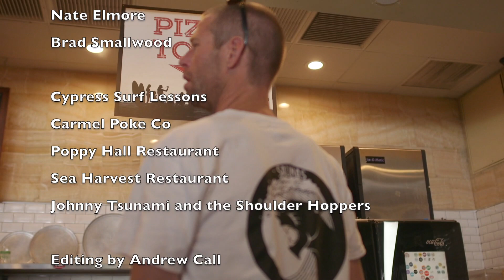Salinas Surf Club Mini Doc 2020 Master Final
As the hosts of the Carmel Surfabout, the Monterey County Surfers Foundation is proud to be able to use funds raised each year—from contestants, sponsors and donors alike—to support programs JUST like this, the Salinas Surf Club.
As the contest continues on, we look forward to continuing to support these kids of local programs.
We present to you, The Salinas Surf Club.